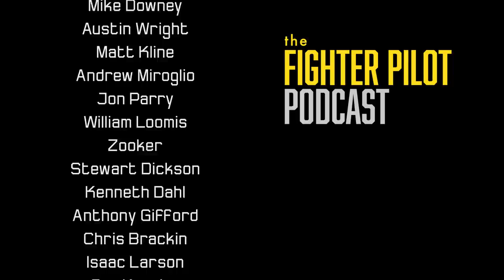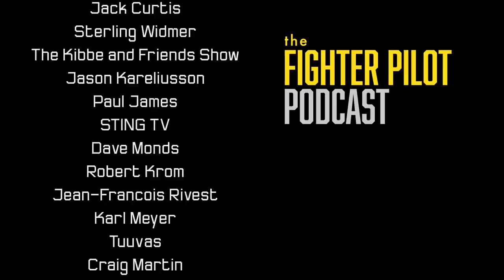045 - F-16 Fighting Falcon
The Sopwith Camel, P-51 Mustang, F-86 Sabre, and F-4 Phantom II may all be the quintessential fighters of their era, from World War I through the Vietnam conflict.  And from Desert Storm to today, few would dispute the aircraft that most deserves to join such an esteemed group is none other than the General Dynamics (now Lockheed Martin) F-16 Fighting Falcon—better known as simply, the Viper.

On this episode, retired US Air Force Reserve Colonel Mike “T-DAY” Torrealday, who amassed over 4,000 flight hours in nearly every block and variant of the Viper over a 29-year career, joins us to discuss this amazing fighter as a continuation of our ‘aircraft series.’  T-DAY describes the many variants, flight envelope, ordnance inventory, and so much more.

During the listener question segment, we discuss wristwatches, multi-mission aircraft versus specialized aircraft, and dogfighting the F/A-18 versus other ‘teen’ fighters.

Bumper announcements by Clint Bell / music by Jaime Lopez.  Artwork by Janek Krause.